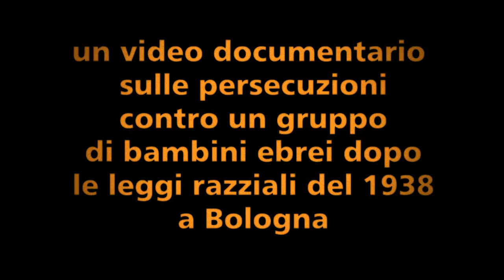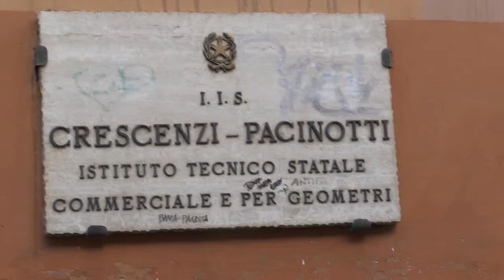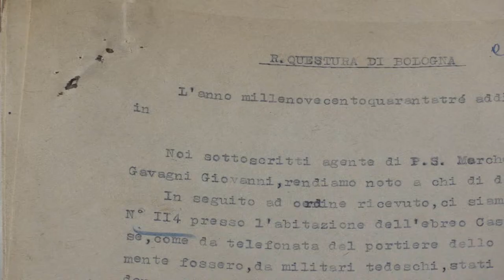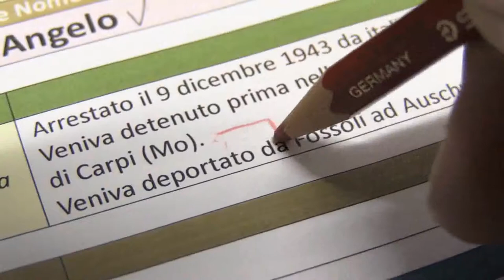Appello Versione Trailer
Un video documentario racconta le persecuzioni contro un gruppo di bambini ebrei dopo le leggi razziali del 1938 a Bologna.
“L'Appello” è un progetto didattico promosso dall'Istituto per la storia e le memorie del Novecento Parri Emilia Romagna che vede coinvolti studenti di tre Istituti scolastici di Bologna e provincia al fine di realizzare una ricerca storica sul tema delle leggi razziali e delle successive persecuzioni contro gli ebrei. La ricerca focalizza l'attenzione sul destino di un gruppo di bimbi che subirono l'espulsione dalle scuole bolognesi dopo il 1938.
Iniziato il 26 gennaio 2015 con la pronuncia del nome di questi bambini durante la seduta pubblica per la Giornata della memoria presso il Consiglio comunale di Bologna, in una specie di simbolico “Appello”, il progetto si chiude, a distanza di un anno, con la presentazione del filmato che raccoglie i risultati del percorso tra le fonti affrontato dai ragazzi degli istituti «Crescenzi-Pacinotti», «Leonardo da Vinci» e «Mattei».